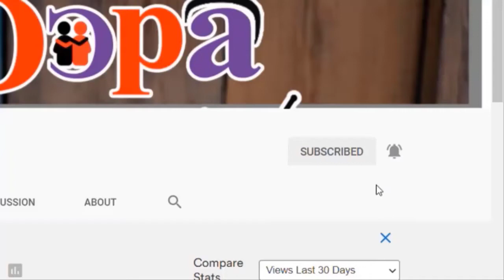Captain Smart Cries Like A Baby On Live Tv Over Bad Leadership of Ghana. Sad | GHANA NEWS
Captain Smart Cries Like A Baby On Live Tv Over Bad Leadership of Ghana | GHANA NEWS

GHANA NEWS  : Captain Smart Cries Like A Baby On Live Tv Over Bad Leadership of Ghana.

Hi! Today, I am going to share the highly anticipated video of “Captain Smart Cries Like A Baby On Live Tv Over Bad Leadership of Ghana.”. Watch this VIDEO exclusively on this channel. Keep watching this channel for the more informative video.

►Face book: ODOPA NEWS

Captain Smart cries like a baby on live Tv over the bad leadership and current state of Ghana

Captain Smart Cries Bitterly On Live Television, addresses the Sad State Of The Country.

Captain Smart in tears as he speaks about the poor state of the country and how the leaders are mishandling everything.

Captain Smart cries on Ghanaian leaders live on his show

SAD😰...Captain Smart Cries Live on TV asking Akufo-Addo and other Leaders to protect the Youth

Captain Smart Cries Live on TV asking Akufo-Addo and other Leaders to protect the Youth in Ghana.

Captain Smart cries on Live TV

TV presenter Captain Smart cries on Live TV due to the state of Ghana now.

Captain smart cried on live TV as he speaks the hard truth about the country

CAPTAIN SMART'S REPORT FROM ALAJO DRAIN WILL MAKE YOU CRY AS GHANAIAN - WAKEUP GHANA

CAPTAIN SMART EXPOSES REV OBOFOUR AND ANGEL OBINIM

Captain Smart Cries Over Presenter KABA's Sudden D£ATH

Aww! Captain Smart crying for the first time on his birthday when fmr. prez. Kufour wishes him